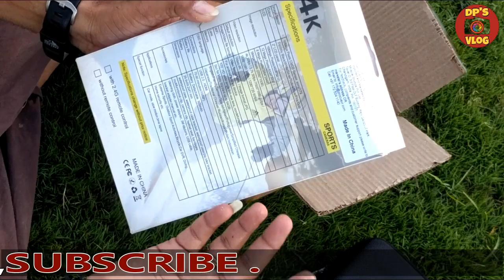MY ACTION CAMERA | PROCUS RUSH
Hi.. Friends.. Well Come To My Channel.
In This Video I am Going To Do A Unbox And Sample Videos Of Procus Rush Action Camera Which Is A New Budget Camera In Market.